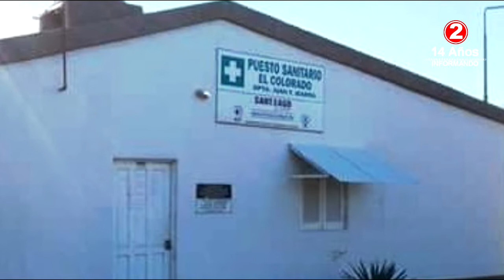EL COLORADO AISLADO - COMUNICACIÓN TELEFÓNICA (NTCC Noticias)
"EN EL COLORADO ESTAMOS EN ESTRICTO AISLAMIENTO" - FABIO GONZALEZ Comisionado